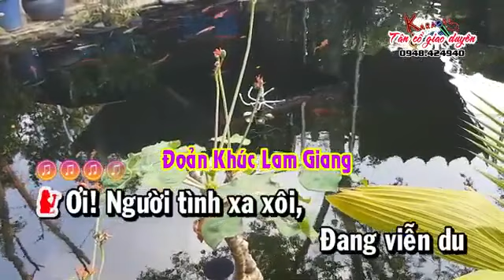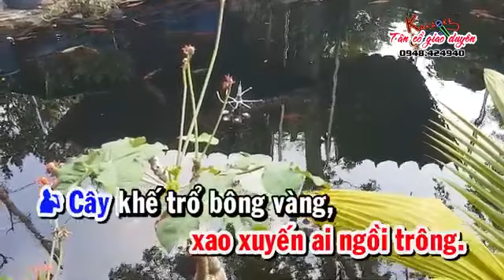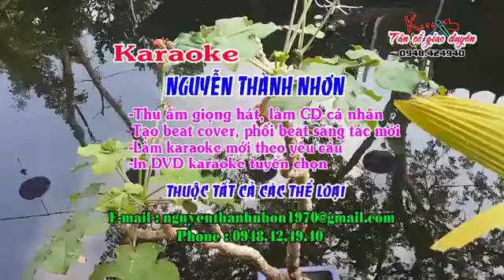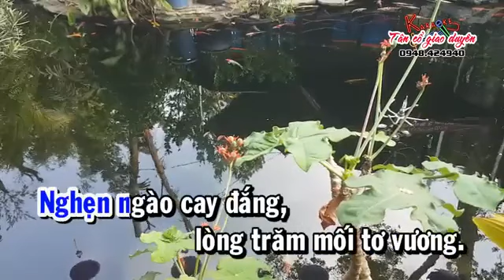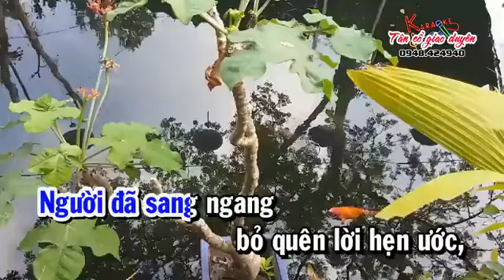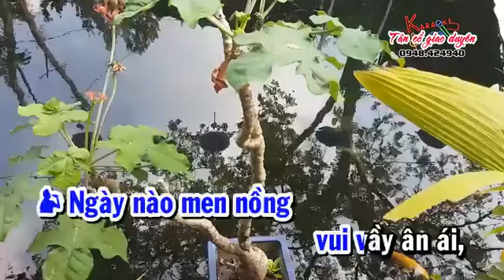Van lợi 72 HẨM HIU MỘT MÌNH THIẾU ĐAO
VC HẨM HIU MỘT MÌNH THIẾU ĐAO